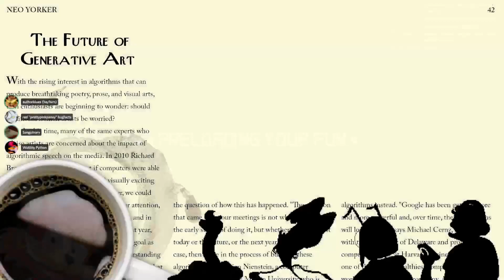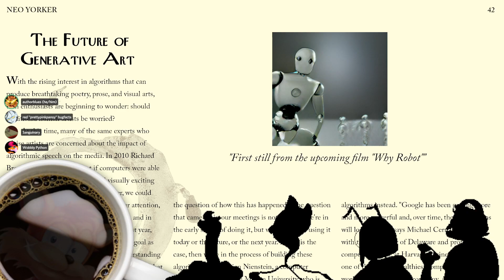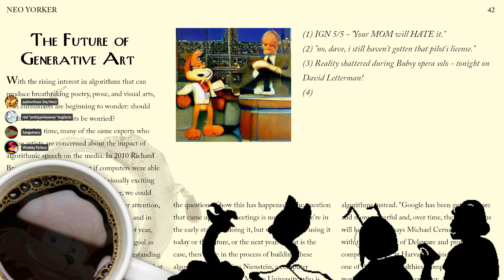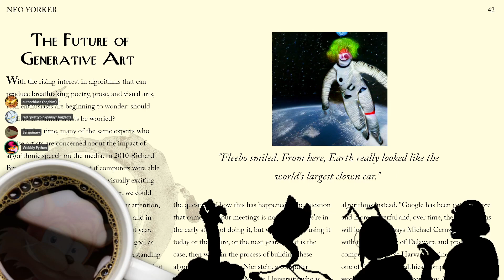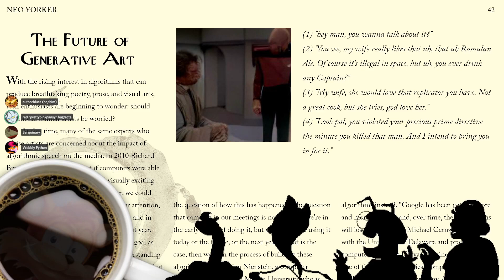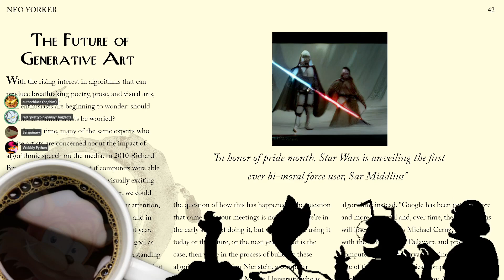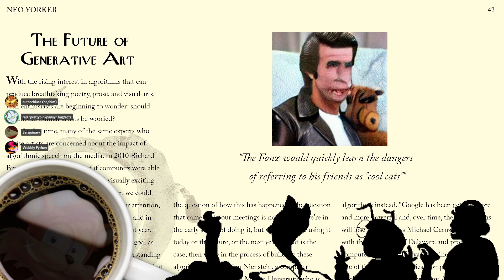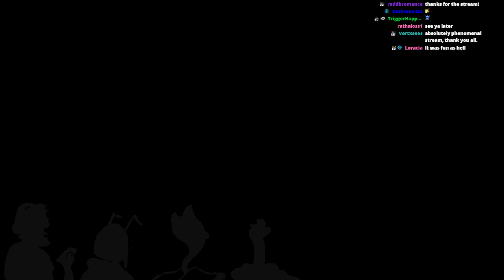AI Art Party ep1 pt5 - Neo Yorker Caption Contest